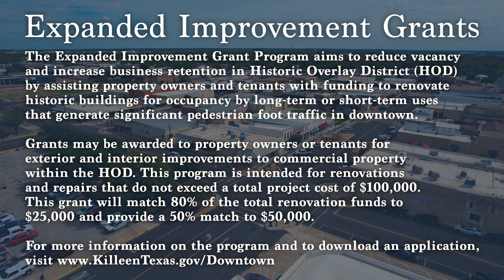Good News Killeen 8.21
It’s Good News Killeen! In this episode, we highlight:

👉 Lunch Box Live
👉 Fire Department Open House
👉 Fall Festival
👉 Special Council Workshop & Townhall
👉 Downtown Improvement Grants